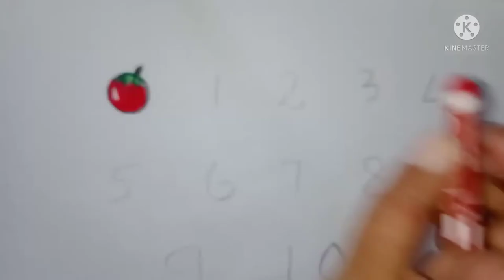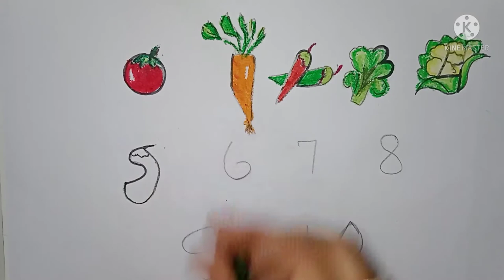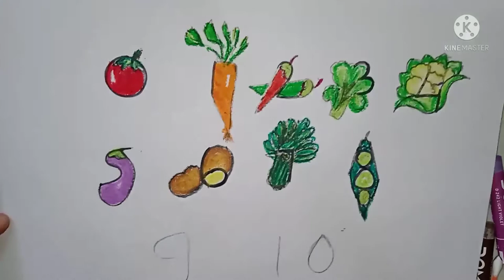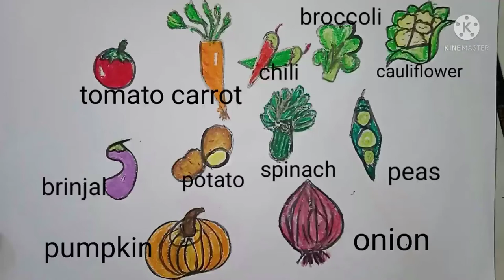How to turn numbers(0-10) to vegetable drawing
turn numbers in to vegetable drawing and coloring with oil pastels
*special day drawings

*Happy drawings

*easy and simple drawings

*festival drawings

*sports drawings

*watercoloring drawings

*clay coloring drawings